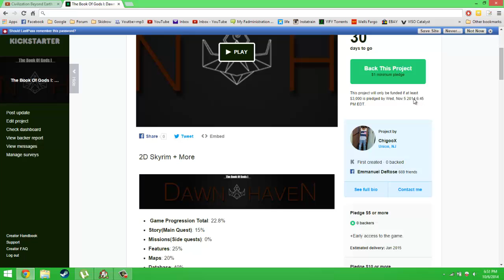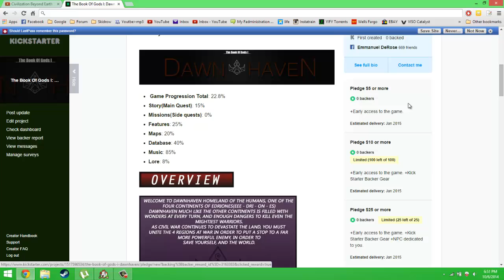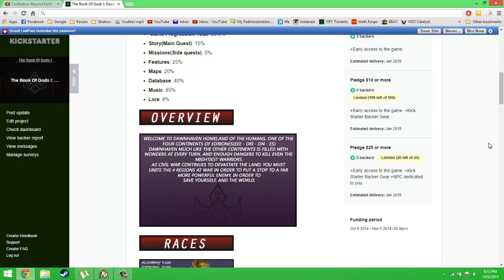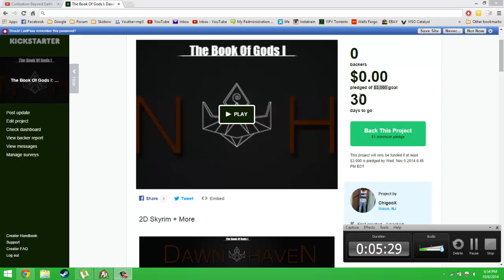DawnHaven On Kickstarter [Support my project!!!]